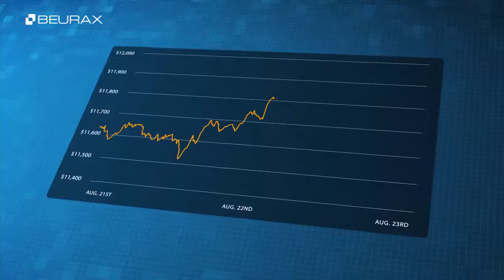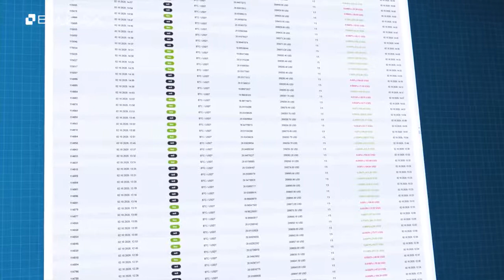YOUR EASY WEALTH - BEURAX OVERVIEW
BEURAX Passive Bitcoin/Ethereum Program!
Where You Earn 1.5 to 4% Daily Return Passively on your Bitcoin or Ethereum Deposits with Their Revolutionary Trading BOT Technology! Start with as little as $20 & Withdraw Profits Daily!